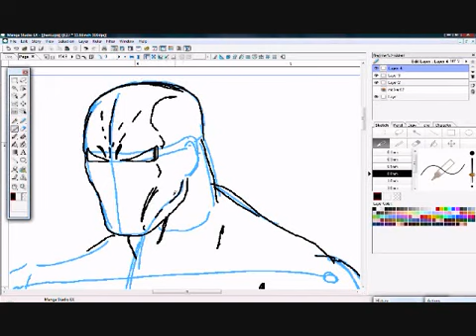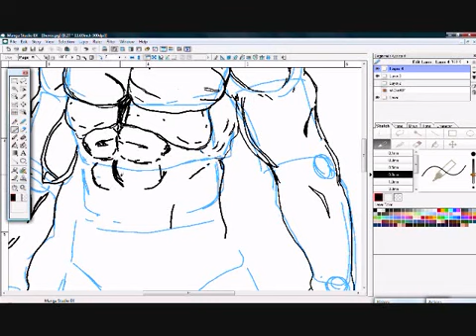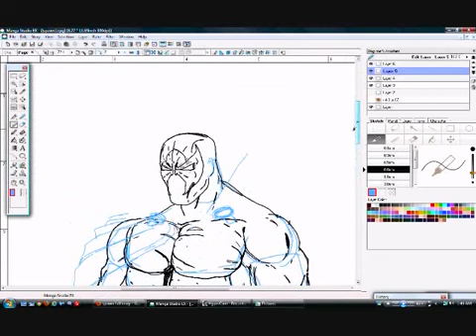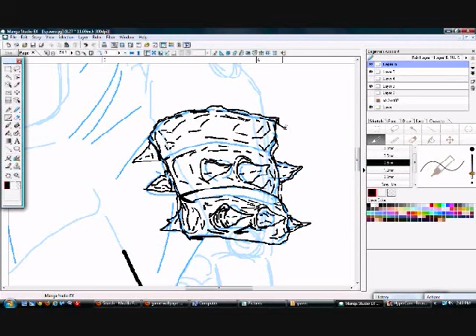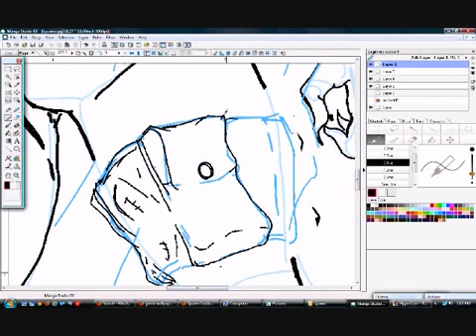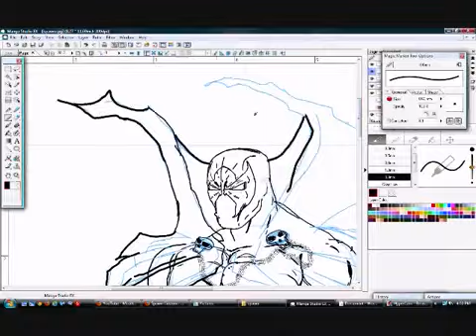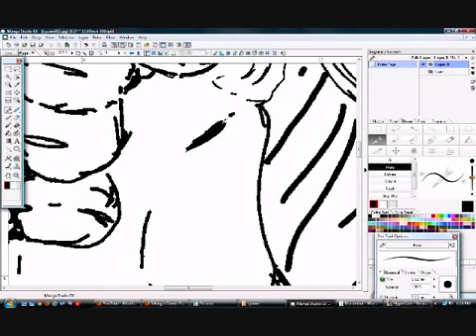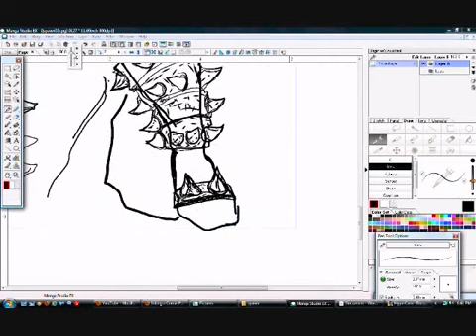Epic speed drawing of Spawn 1 of 2